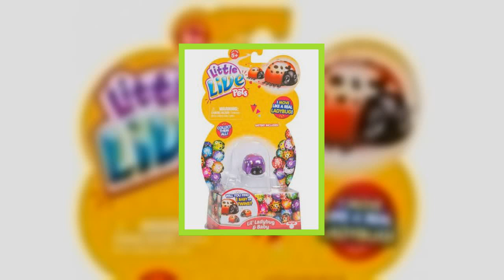Little Live Pets Lil’ Ladybug & Baby Lil’ Sprinkles Figure